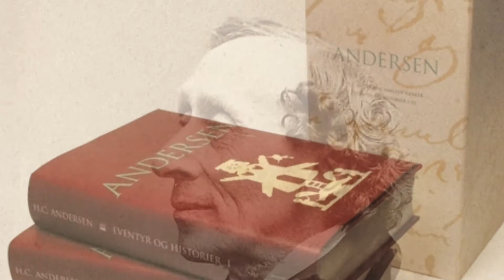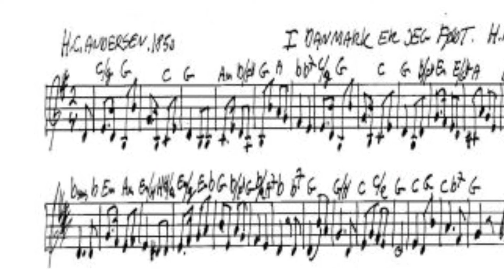Kanonforfatter H C Andersen HE